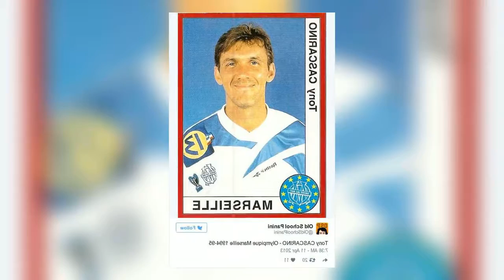Tony Cascarino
Anthony Guy "Tony" Cascarino (born 1 September 1962 in St Paul's Cray, Orpington, Kent, England) is a former footballer who played as a forward for various British and French clubs and internationally for the Republic of Ireland national team, with whom he competed in UEFA Euro 1988 and two World Cups in 1990 and 1994.
Since retirement, he has presented on TalkSPORT radio and written for both The Times and Ireland's Hot Press magazine.